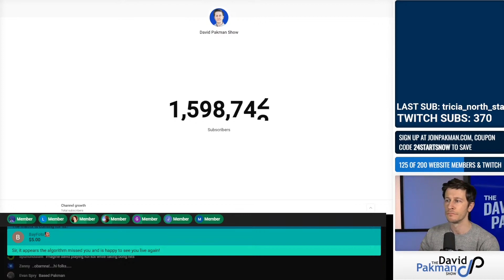NATO's Role in the Russian Invasion of Ukraine